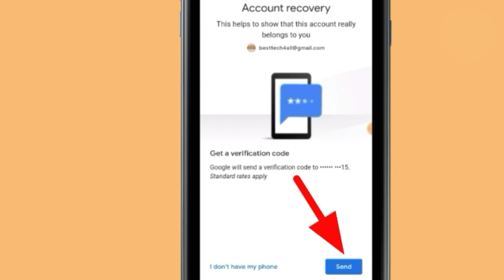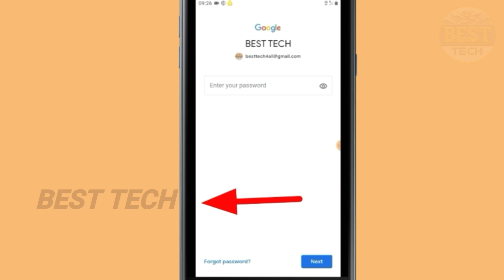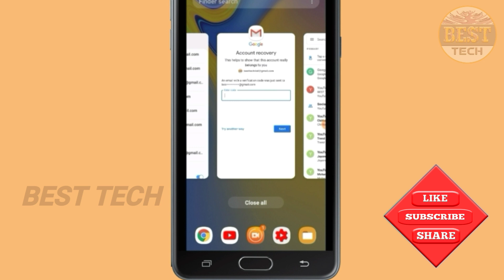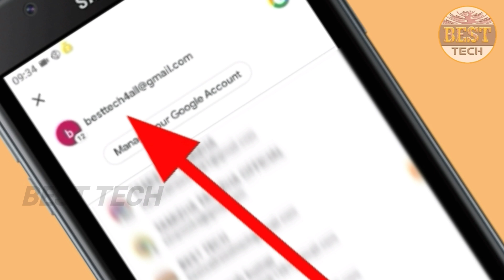HOW TO RECOVER FORGOT GMAIL PASSWORD IN TAMIL | BEST TECH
Hai guys,
Inthis tutorials how to recover forgot gmail id password.guys incase your forgot gmail password google provide a some options "recover email or mobile or last password and etc "you have one option remember easy to recover,first open a gmail account and input your gmail id click on forget password and choose any one options and reset your password.thank you.

உங்களுக்கு எந்த மாதிரி வீடியோக்கள் தேவை என்று கமெண்ட்டில் சொல்லவும்.

BEST TECH Channel all about is android tutorials,tech videos,youtube tutorials,editing videos,apps reviews,tricks,tips and awareness all the videos uploading in this channel regional tamil language.
I wanted each and every Individual whoever is interested in technology to be able to understand it in the easiest possible way,

Android applications reviews is on regional tamil.

ஒவ்வொரு வீடியோவும் உங்களுக்கு எளிதில் புரியும் வகையில் வடிவமைக்க படுகிறது தொடர்ந்து ஆதரவு தருமாறு கேட்டுக் கொள்கிறேன்.